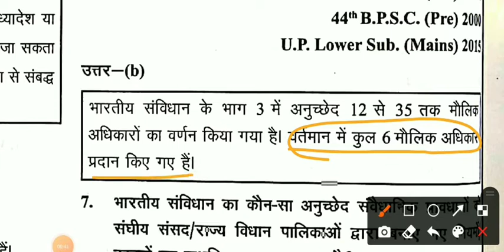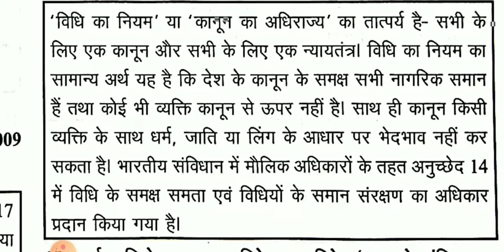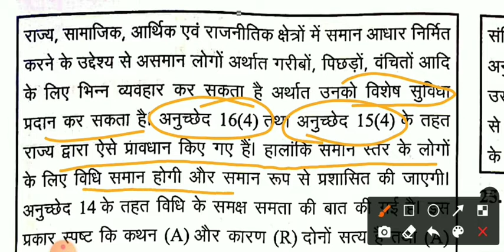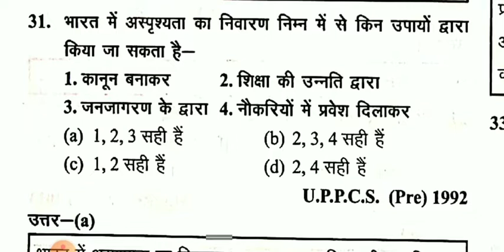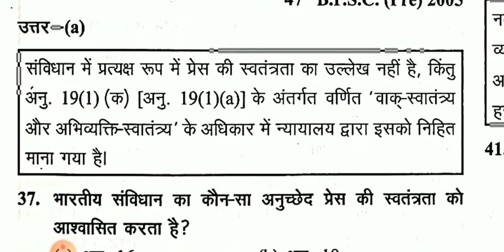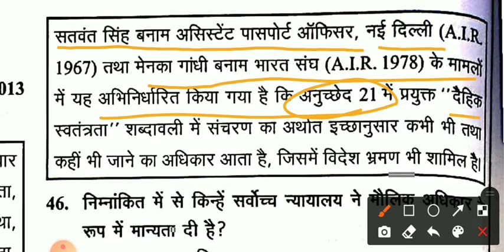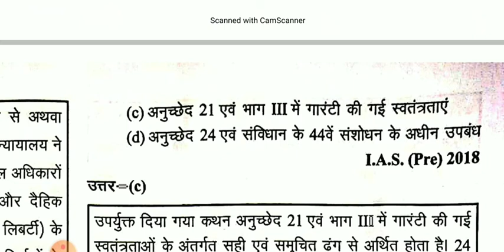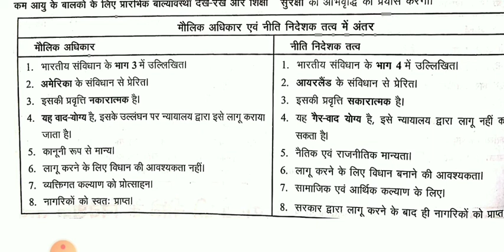Lecture 10 - Ghatna Chakra Polity 2021 - नीति निर्देशक तत्व - Directive Principles of Policy -Polity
subjects-  घटना चक्र भारतीय राजव्यवस्था एवं शासन 2021

@ghatna chakra
@polity 2021
@polity for upsi
@घटना चक्र भारतीय राजव्यवस्था एवं शासन
@घटना चक्र 2021
@polity for all competitive exam
@संविधान सभा एवम निर्माण प्रक्रिया
@संविधान सभा
@निर्माण प्रक्रिया
@sanvidhan ki pramukh samitiya
@indian polity 2021
@Union Territories
@one linear polity question
@संविधान में अनुच्छेद
@DROGA practice
@PCS exam
@SI 2021
@SSC CGL
@POLICE GK GS
@National Emblem and States and Union Territories
@previous year question answer
@polity previous question answers
@polity 2021
@राष्ट्रीय प्रतीक एवं राज्य एवं संघ राज्य क्षेत्र
@नागरिकता का अधिकार
@Right to Citizenship
@नीति निर्देशक तत्व
@Directive Principles of Policy